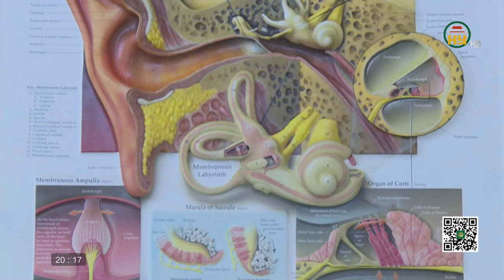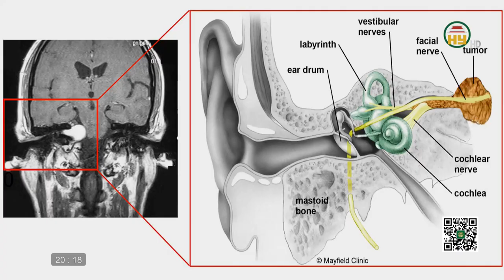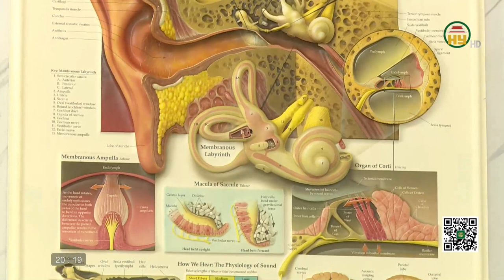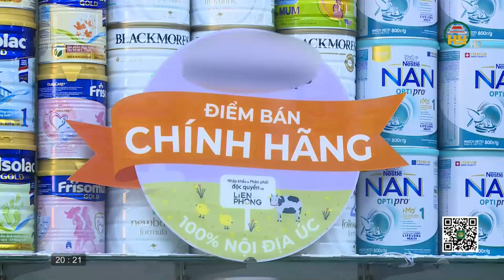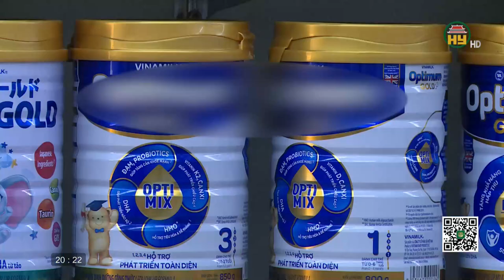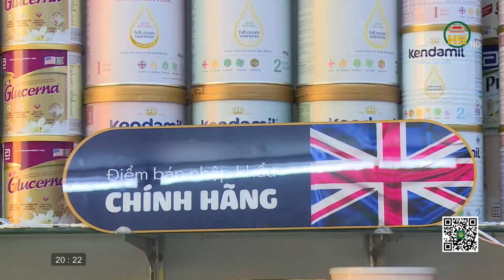Bệnh rối loạn tiền đình